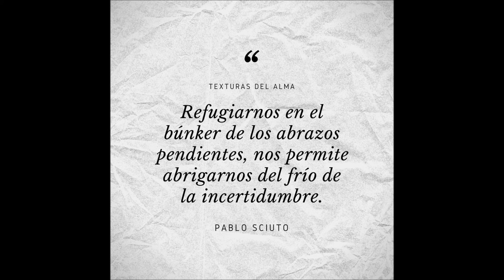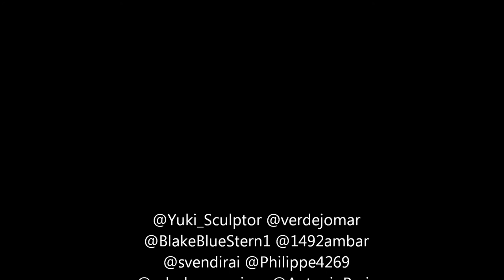After the frost - Ramón Sánchez [music video]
After the frost es una invención sonora de Ramón Sánchez.

Cuesta arriba, empinada entre lascas humedas rociadas del musgo casi fosforescente que trajo el paso del tiempo, continúa el sendero, encinas a las que saludar salen al encuentro, cipreses y pinos que llenan de olores el aire, en el llano los cinco cedros, ahora enormes, testigos de nuestra vida, de nuestro paso durante unos cuantos lustros bajo sus ramas, miran el horizonte roto por las nieves de las alturas y los farallones casi infranqueables, ambos herencia de un génesis por descubrir. Y mas allá, el bramar lejano de las frias aguas, de espumosas y sonoras cascadas, alli las águilas los vigilan igual que ellos vigilaban nuestros sueños mientras dormiamos a sus pies, divisando astros incandescentes que se posaban en sus ramas, cobijo del ulular de aves nocturnas, de la fatiga para llegar a su encuentro, de la escarcha y del sofoco del estío, exactas veletas y contenedores de vida eterna.

Hoy tocó recoger el otoño, esparcido por el suelo, entrapado entre los brotes verdes de invierno, verdes, amarillos y todos los ocres, mientras el viento de poniente hace sonar la hojarasca. El viento es limpio, silencioso, tan solo audible cuando se enmaraña con las ramas, cuando quiere arrancar las rocas, cuando aprende a silbar. Siempre se asocia el otoño con el final de la vida, pero, no es así, es el abono de la vida, el inicio de un gran viaje, donde arribar a otros puertos para refugiarse en dimensiones desconocidas, el otoño es el infinito que amamanta el tiempo y la tierra, seremos otoño siempre.